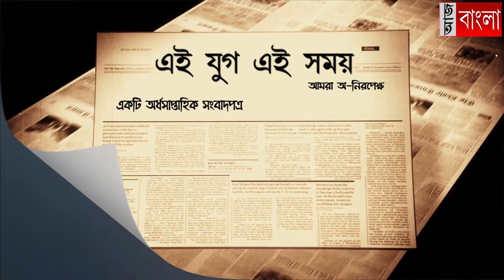আরামবাগের হাসপাতাল মোড়ে ১২ জুলাই কমিটির পথসভা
আরামবাগের হাসপাতাল মোড়ে ১২ জুলাই কমিটির ডাকে ডিএ সহ একগুচ্ছ দাবিতে পথসভা